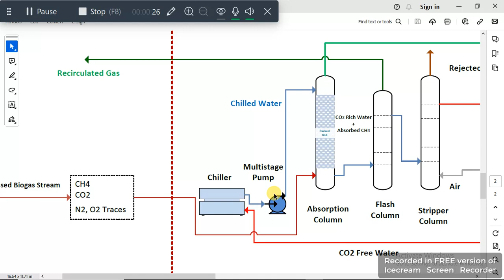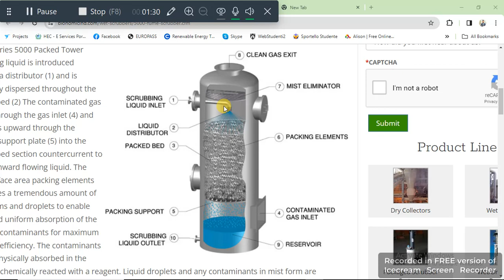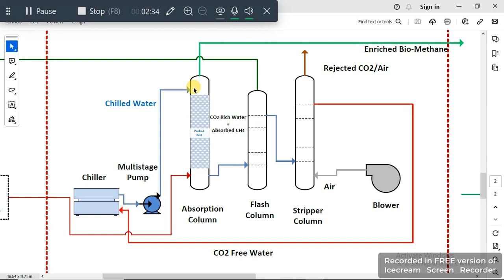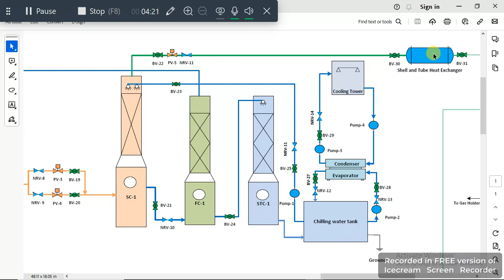CO2 Removal from Biogas using Water Scrubbing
Water Scrubbing Process of Biogas:

Water scrubbing, also known as wet scrubbing or water washing, is a common method for removing impurities, such as Carbon Dioxide (CO2) from biogas. The process involves passing the biogas through a water-based scrubbing solution to absorb and neutralize the unwanted compounds. The key components in a water scrubbing system typically include a water scrubber column, flash column, and stripper column.

1. Water Scrubber Column:

Function: The water scrubber column serves as the primary contactor between the biogas and the scrubbing solution (usually water or an alkaline solution).
Operation:
Biogas enters the bottom of the column and rises through the scrubbing solution. CO2 and other impurities in the biogas react with the water or scrubbing solution, leading to their absorption. Cleaned biogas exits the top of the water scrubber column.

2. Flash Column:
Function: The flash column is designed to allow the release of dissolved gases and to separate the scrubbed biogas from the liquid scrubbing solution.
Operation:
The scrubbed biogas, still carrying some dissolved gases, enters the flash column. The pressure is reduced in the flash column, causing the dissolved gases to come out of the solution as bubbles (flashing). The separated gases are vented, and the liquid is returned to the water scrubber column.

3. Stripper Column:
Function: The stripper column is responsible for further removing any remaining dissolved gases and impurities from the scrubbing solution.
Operation:
The liquid from the flash column enters the stripper column.
Stripping gas (usually air) is introduced at the bottom of the column, causing the remaining dissolved gases to transfer from the liquid to the gas phase. The stripped solution, now largely free of impurities, is recycled back to the water scrubber column.

Overall, the water scrubbing process is effective in removing CO2 and other acidic gases from biogas, making it suitable for various applications. The water scrubber column ensures efficient contact between the biogas and scrubbing solution, while the flash column and stripper column contribute to the separation and purification of the biogas and the regeneration of the scrubbing solution.